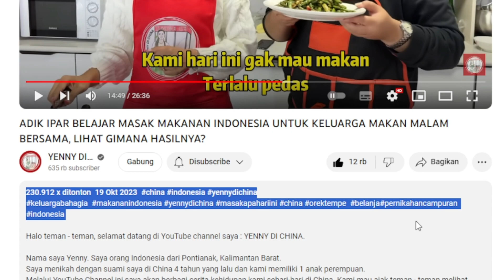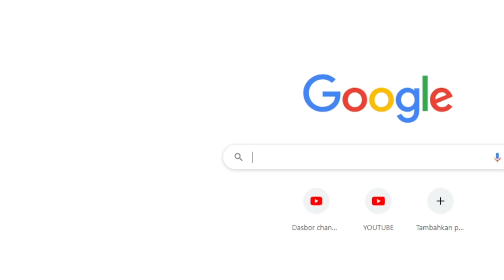ADIK IPAR BELAJAR MASAK MAKANAN INDONESIA DI CHINA | GAJI YOUTUBE YENNY DI CHINA Dari VIDEO INI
GAJI YOUTUBE YENNY DI CHINA DI VIDEO INI🔥🔥